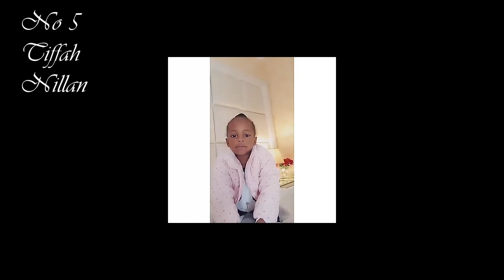Diamond Platnumz one Billion Views On youtube 2020